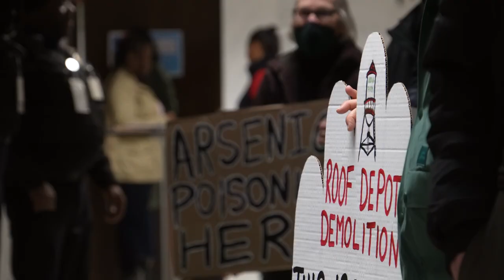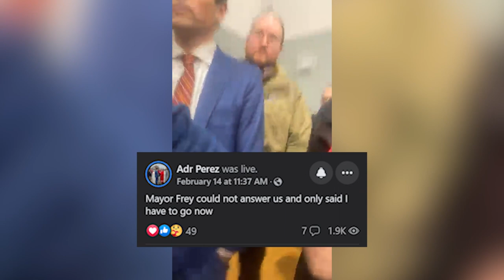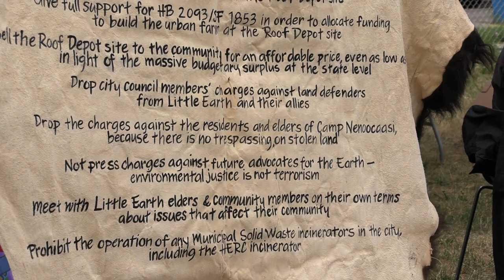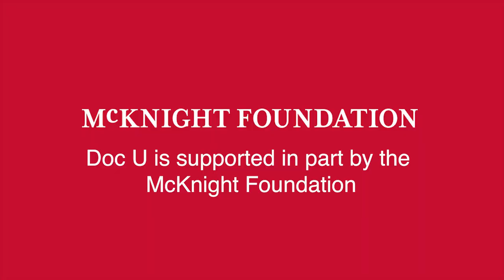No Demo: Fight For The Roof Depot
This piece was created by Troy Amlee as part of Doc U 2023 cohort.